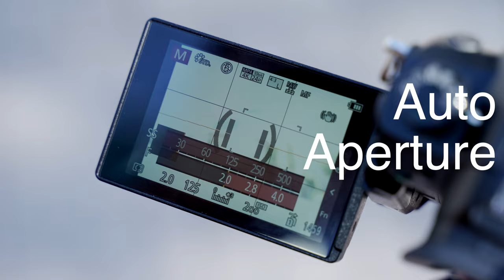Introducing the Laowa 6mm f/2 Zero-D MFT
Laowa 6mm f/2 Zero-D MFT lens is the widest rectilinear lens with ZERO distortion in the MFT market.

AoV of 121.9° with a large aperture of f/2 allows you to capture any vase environment at night time with ease. This lens with a Zero-D feature is delicately designed to minimize optical distortion. Dainty and light-weighted, its weight of only 188g makes this your best travel companion!

Feel free to mount this featherlight lens on FPV drones for spectacular shots! Get ready for your Christmas with this new wide MFT lens!